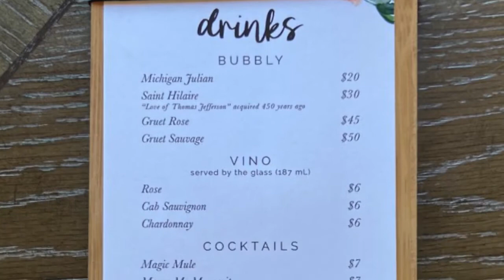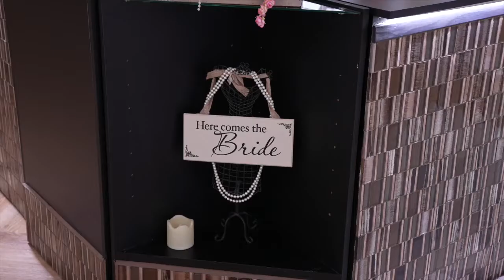Becker's Bridal in Fowler opens 'enchanted' bar and restaurant called the Phoenix Room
From the ashes a fire, Becker’s Bridal in Fowler created the Phoenix Room, a new bar and restaurant.